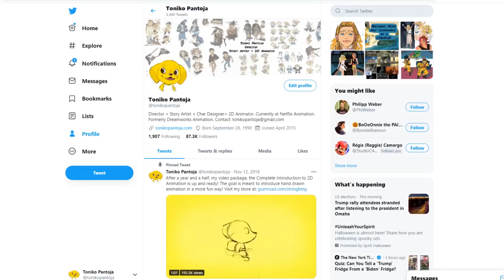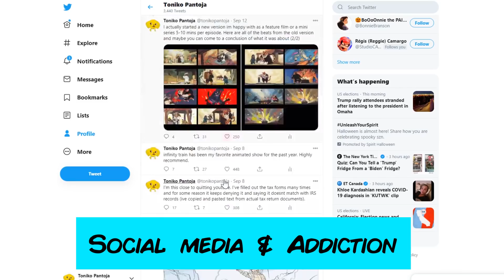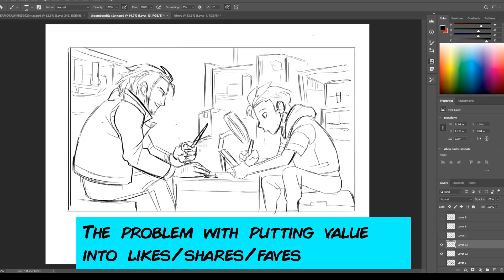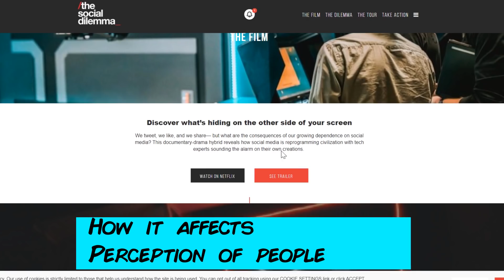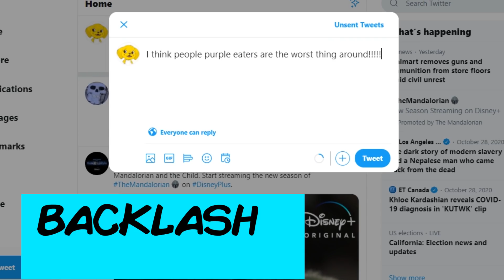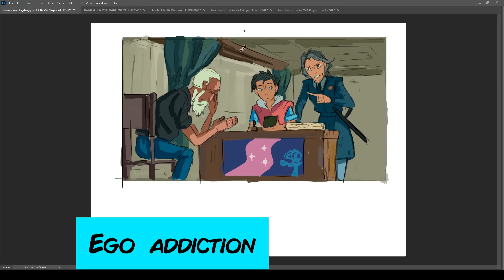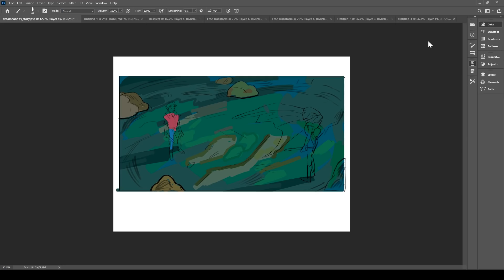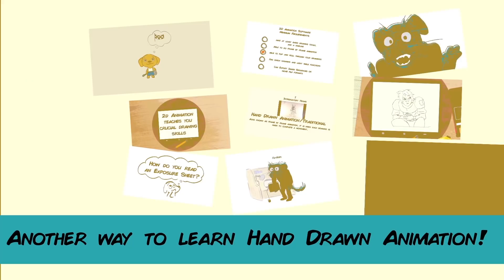The problem with social media for artists & creators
Software I use:
Animation - TVPAINT
3D - BLENDER